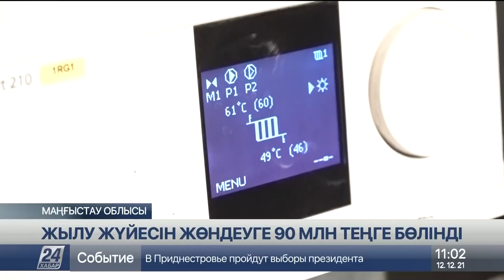12 желтоқсан 2021 жыл - 11:00 жаңалықтар топтамасы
0:00 МАРАЛ БАЙҒАРА
0:20 КОРОНАВИРУС ПЕН ПНЕВМОНИЯДАН 20 АДАМ КӨЗ ЖҰМДЫ
0:54 ТҰРҒЫН ҮЙ НАРЫҒЫ
1:46 АВТОМАТТЫ ЖЫЛУ ЖҮЙЕСІ ОРНАТЫЛДЫ
4:11 ҚР ПРЕЗИДЕНТІНІҢ АРНАЙЫ ӨКІЛІ ВАШИНГТОНДА
5:30 ҚАЗАҚСТАН БЕДЕЛДІ ҰЙЫМҒА БАСШЫ БОЛДЫ
7:31 АУЫЛ ТҰРҒЫНЫ ШАҒЫН ТРАКТОР ҚҰРАСТЫРДЫ
10:02 РОЖДЕСТВОҒА ОРАЙ КОРОЛЬДІК БАҚ БЕЗЕНДІРІЛДІ